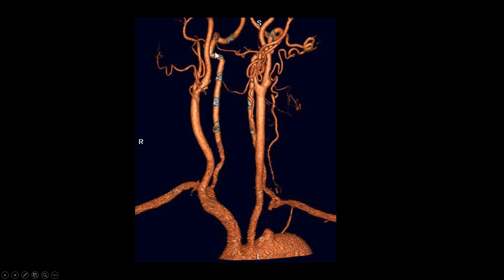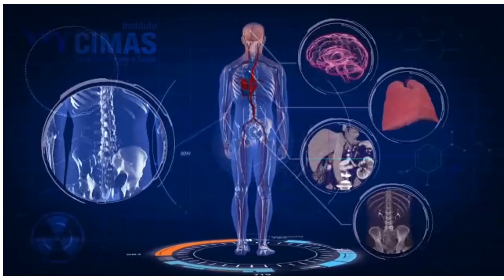Síndrome do roubo da subclávia